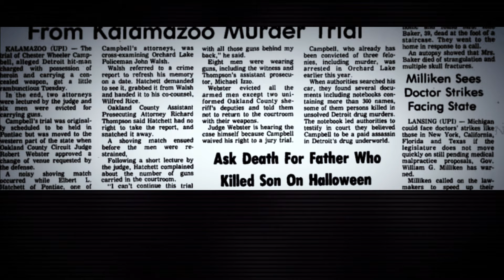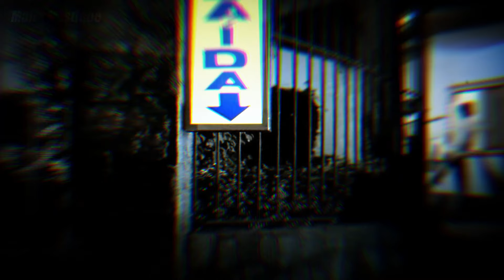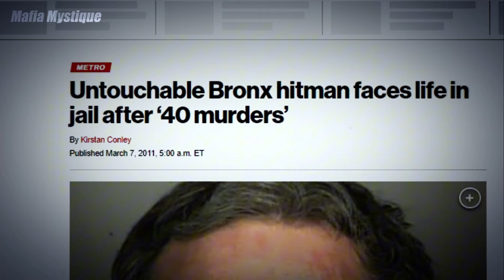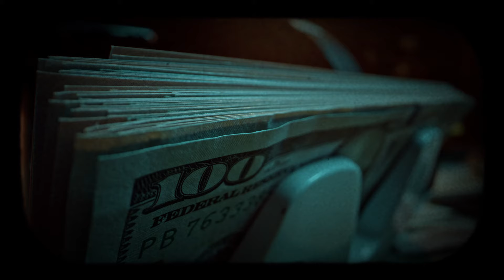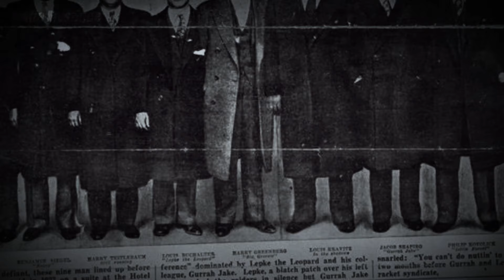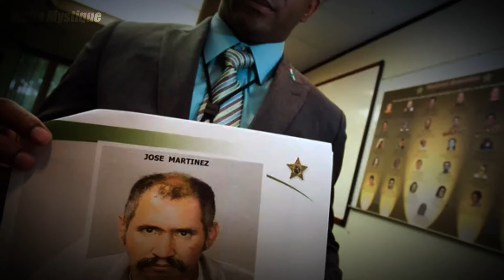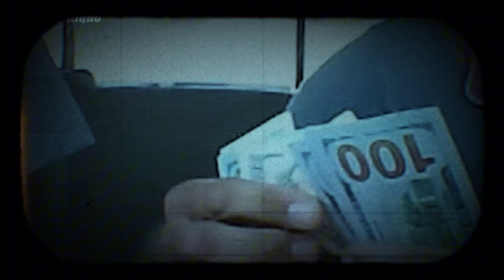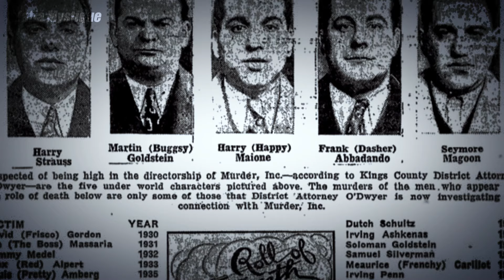10 Most Ruthless Mafia Hitmen You Never Knew Were This Terrifying!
Behind the headlines of notorious mafia bosses are the stories of lesser-known hitmen whose actions were equally, if not more, terrifying. In this video, we explore the chilling lives of ten lesser-known mafia enforcers who carried out their work with deadly precision. From Chester Wheeler Campbell, who kept detailed records that could bring down entire criminal networks, to Wayne ‘Silk’ Perry, who was a feared figure in Washington, D.C., these men operated in the shadows, carrying out hits that left a lasting impact. Discover their untold stories, the methods they used, and how they stayed hidden from public view for so long. Join us as we delve into the dark underworld of these secretive mafia figures. Which of these hitmen surprised you the most?